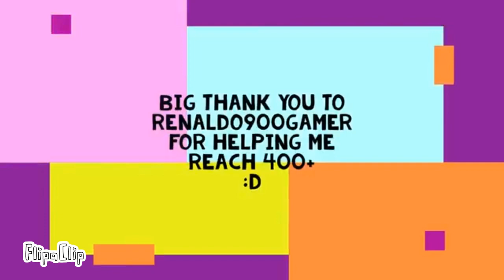Images of me in other videos part 2